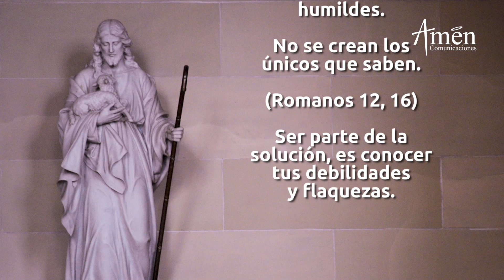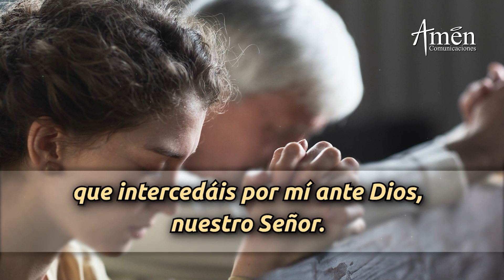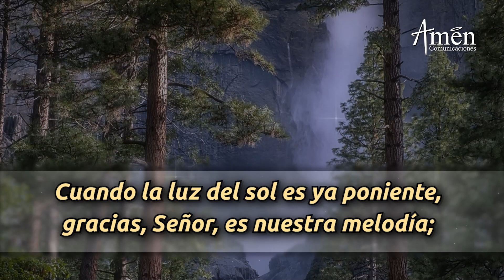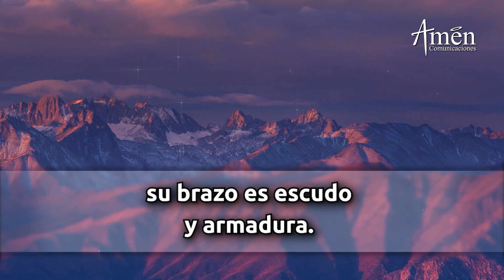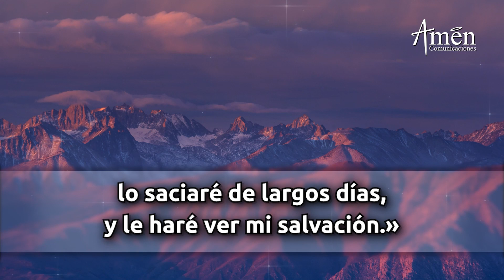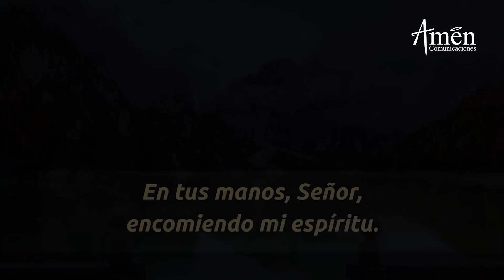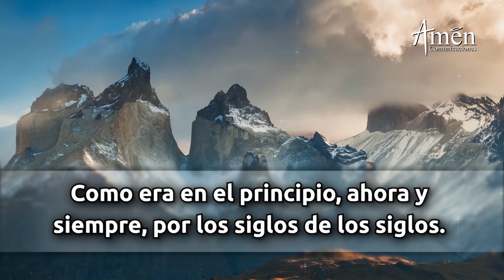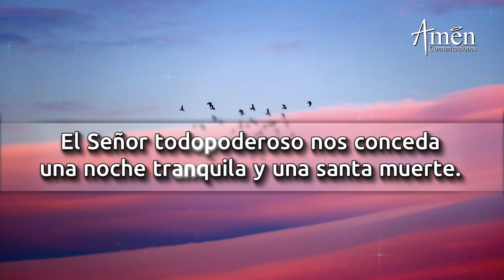Oración De La Noche Hoy Domingo 15 Mayo 2022 l Padre Carlos Yepes l Completas l Católica l Dios